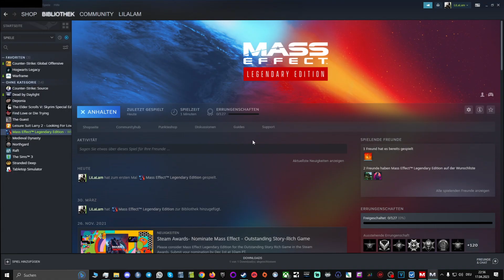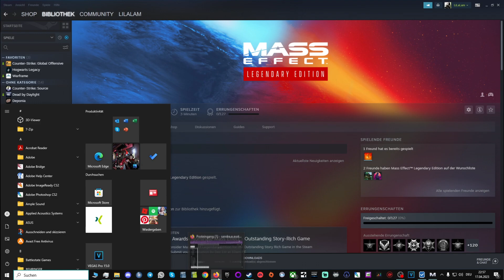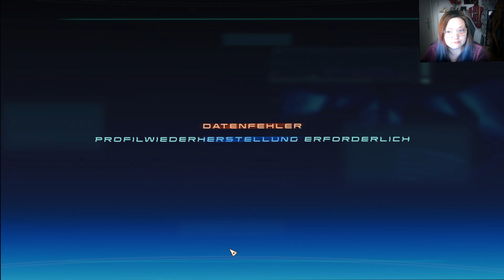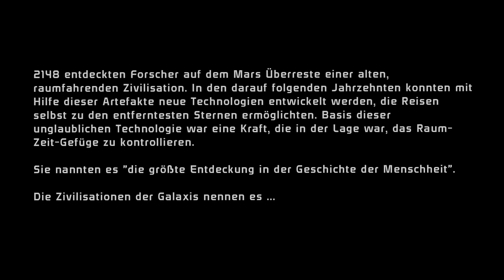Mass Effect LE 1 - 01 - Charaktererstellung und Intro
Let's Play Mass Effect - Legendary Edition !

Erlebe ein Universum, in dem deine Entscheidungen tiefgreifenden Einfluss auf die Handlung und den Ausgang haben.

Erstelle deinen Charakter – vom Aussehen und seinen Fähigkeiten bis hin zum eigenen Arsenal – und führe anschließend deinen Elite-Aufklärungstrupp durch eine Galaxie im Aufruhr.

Deine Entscheidungen werden nahtlos von einem Spiel zum nächsten übernommen. Jede Entscheidung, die du triffst, beeinflusst den Ausgang jeder Mission, jeder Beziehung, jedes Kampfes – und hat sogar Einfluss auf das Schicksal der Galaxie selbst.

VERÖFFENTLICHUNG
Legendary Edition: 14. Mai 2021
Mass Effect 1: 28. Mai 2008
Mass Effect 2: 28. Jan. 2010
Mass Effect 3: 6. März 2012

ENTWICKLER: BioWare
PUBLISHER: Electronic Arts